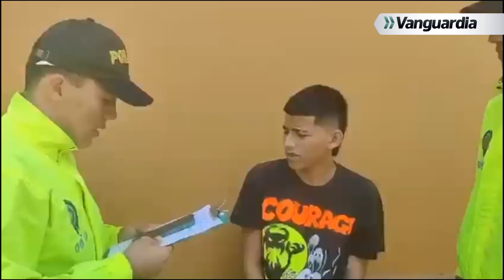Alias ‘Sebastián’ fue capturado tras ser señalado de hacer parte de un grupo dedicado a hurtos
Alias ‘Sebastián’, fue capturado por hombres de la Seccional de Investigación Criminal, Sijín, de la Policía tras ser señalado de hacer parte de un grupo dedicado a hurtos a los usuarios y conductores del transporte público en Bucaramanga.